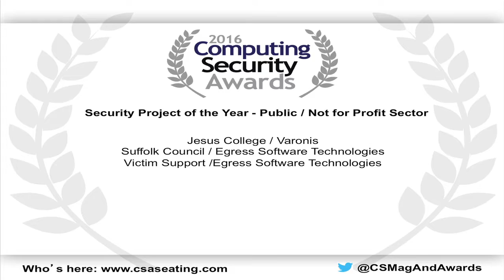Security Project of the Year - Private Sector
Winner: Victim Support / Egress